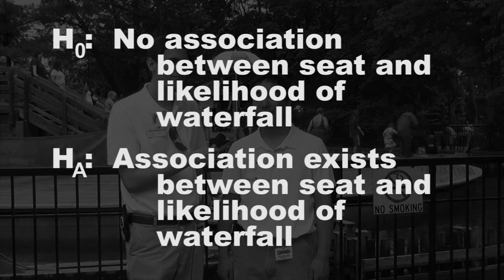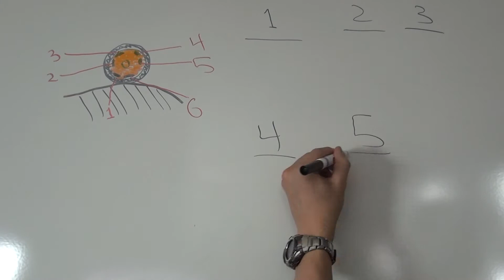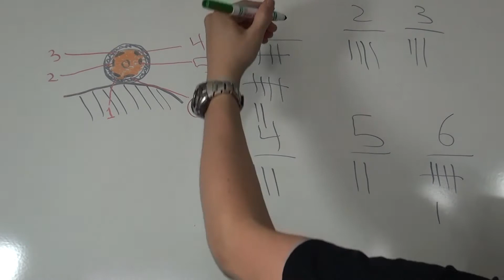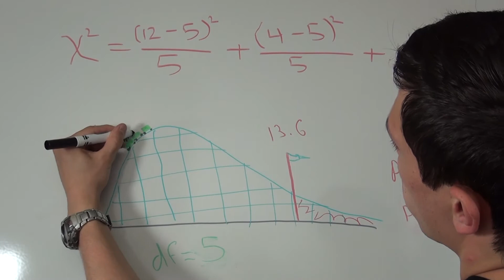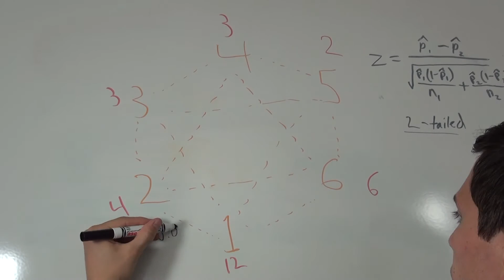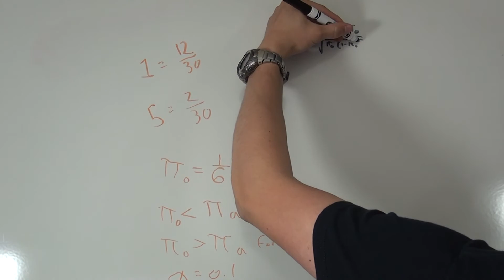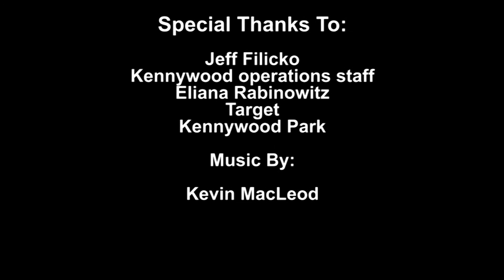Kennywood Raging Rapids Stats!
Finally, a statistical analysis of the randomness of the waterfall on river raft rides.  Put on your ponchos because you might get the waterfall seat!  North Allegheny Statistics Project